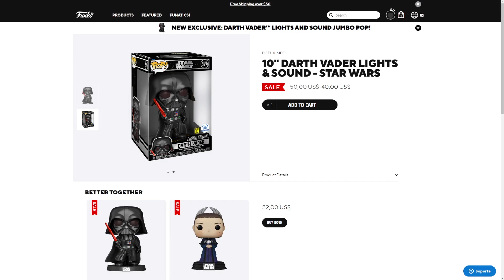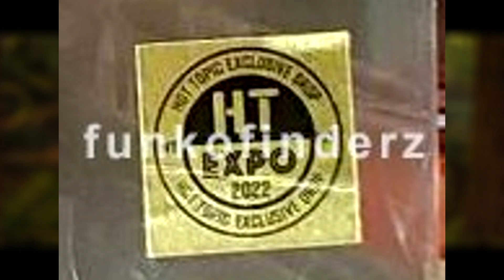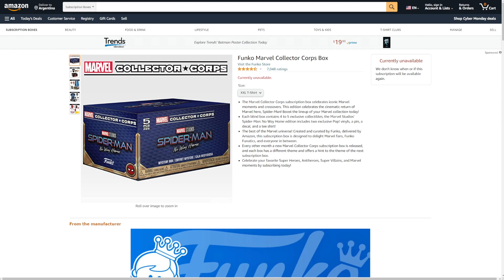NUEVO FUNKO "ASSEMBLE" DE SPIDERMAN NO WAY HOME - CAMBIOS EN TIENDAS DE MÉXICO PARA LA CCXP 2022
En este video vemos anuncios oficiales por parte de Funko a la fecha (28/11/22)
También alguna filtración y primer vistazo en persona de distintas figuras.

00:00 Anuncios
00:53 Vistazos
02:48 Cambios CCXP México